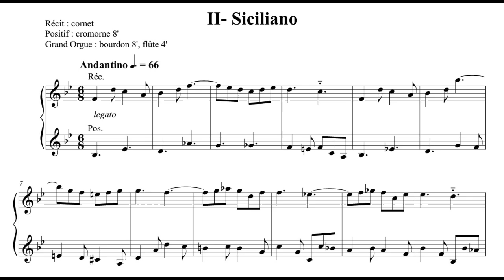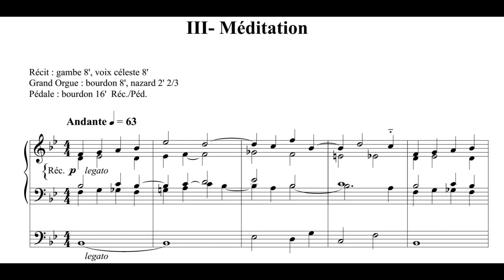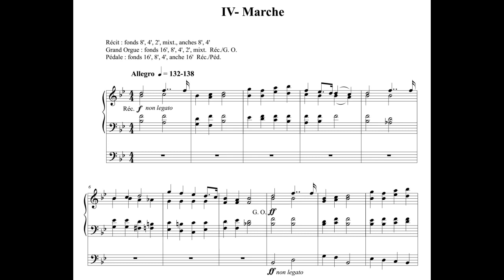Denis Bédard: Quatre Pièces faciles - Hans Uwe Hielscher an der Orgel der Marktkirche Wiesbaden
Denis Bédard (*1950): Quatre Pièces faciles en forme de Suite
(Vier leichte Stücke in Form einer Suite)

00:01    1. Prélude
01:36    2. Siciliano
03:17    3. Méditation
06:16    4. Marche

Bédard wurde in Québec City (Canada) geboren, studierte am Conservatoire de Musique de Québec sowie in Paris, Montréal und Amsterdam. Nach einer mehrjährigen Organisten- und Lehrtätigkeit in Québec wirkte Bédard von 2002 bis September 2021 als Organist an der Holy Rosary Cathedral in Vancouver (Canada) und als Orgel-Professor an der dortigen University of British Columbia. Seine zahlreichen Orgelkompositionen sind immer tonal, melodisch und harmonisch oft der französischen Spätromantik verbunden, und sie erreichen damit ein großes Publikum.

Diese Orgelsuite entstand im Jahre 2021. Die vier kurzen Sätze stehen in keinem thematischen oder inhaltlichen Zusammenhang und sind auch einzeln als Vor-, Zwischen- oder Nachspiele verwendbar. Auf ein choralartiges Präludium mit den 8‘- und 4‘-Grundstimmen der Orgel folgt ein Siciliano als Duo im klassisch-französischen Barockstil mit den Registern Cornet und Cromorne. Im dritten Satz, einer ausdrucksstarken Meditation, wird der langsamere Mittelteil (mit einer Solostimme im romantischen Stil) gerahmt von zwei fast identischen Außenteilen. Im abschließenden vierten Satz, einem Marsch mit fröhlichem Thema, alternieren Schwellwerk und Hauptwerk der Orgel mit kräftigen Registrierungen und führen in eine pompöse Schluss-Coda.

Denis Bédard (b. 1950): Quatre Pièces faciles en forme de Suite
(Organ Suite of Four Easy Pieces)

00:01    1. Prélude
01:36    2. Siciliano
03:17    3. Méditation
06:16    4. Marche

Bédard, organist and composer at the forefront of contemporary Canadian church music, studied at Québec Conservatory and with André Isoir (Paris) and Gustav Leonhardt (Amsterdam) and served as organist at different churches in Québec. From 2002 to September 2021, he was Principal Organist at Holy Rosary Cathedral in Vancouver (Canada) and Professor for organ at the local University of British Columbia. His compositions, essentially tonal and melodic, are characterized by a concern for formal clarity and immediate communication with as vast a public as possible.

This organ suite was written in 2021. The four short movements are not related thematically or in terms of content and can also be used individually as preludes, interludes or postludes. A chorale-like Prelude with the 8' and 4' foundation stops of the organ is followed by a Siciliano as a Duo in the classic French baroque style with the stops Cornet and Cromorne. In the third movement, an expressive Meditation, the slower central section (with a Romantic-style solo part) is framed by two almost identical outer sections. In the final fourth movement, a March with a cheerful theme, the Swell and the Great divisions of the organ alternate with powerful registrations and lead to a pompous final coda.

This video is illustrated by a photo presentation: "City Hall Organs Worldwide“
with special thanks to Michael Hofmeister.